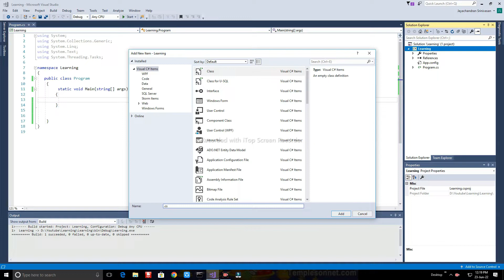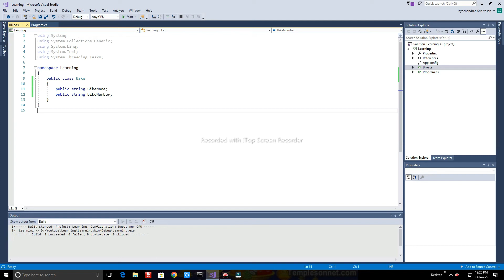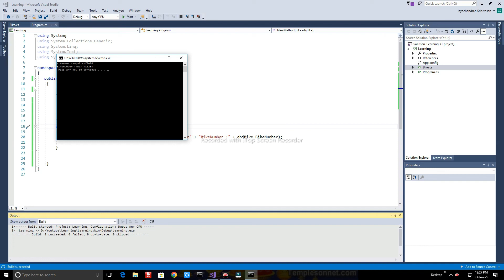Part 2: How To Create Classes And Objects In C# | C# Tutorial For Beginners In Tamil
C# tutorial for beginners in Tamil
visual studio c# tutorial for beginners
C# tutorial
C# introduction
Learn C#
C# full course
C# basics
C# programming for beginners
C# programming language in Tamil
C# programming interview questions
C# interview question and answers
Console application c#
how to learn c# programming language
how to learn c# for beginners
how to create classes and objects in c#
Methods in c#
Classes in c#
how to create method in c#
C# basics for beginners in tamil